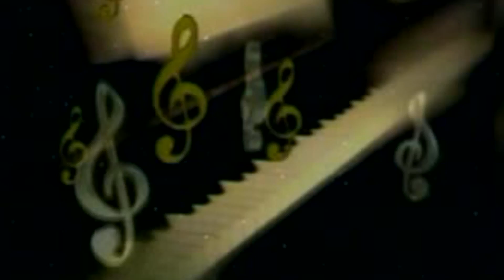Holi Me Gori Fas Gailu || Rajesh Kumar || Official Music Audio | 2022 | Maa Janki Series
► Album : Holi Me Gori Fas Gailu
► Song : Holi Me Gori Fas Gailu
► Singer :  Rajesh Kumar
► Lyrics :  Rajesh Kumar

♪ Youtube Music -
♪ Wynk Music -
♪ Gaana -
♪ JioSaavn -
♪ Hungama -
♪ Amazon Music -
♪  Resso -